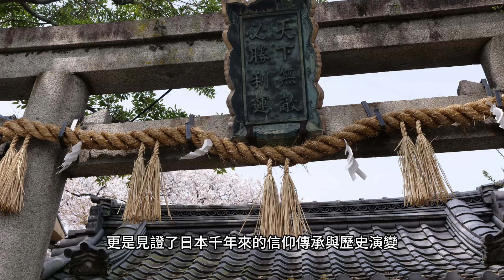千年光輝與「天下無敵必勝利運」：靈光殿天滿宮的信仰與歷史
靈光殿天滿宮位於日本京都府京都市上京區的新町通今出川德大寺殿町，靈光殿天滿宮是一座充滿歷史故事的神社，主祀天滿天神（菅原道真）及德川家康。這座神社不僅是當地的文化地標，更是見證了日本千年來的信仰傳承與歷史演變。

千年歷史起源
靈光殿天滿宮創建於寛仁2年（1018年），由菅原道真的第六代子孫菅原義鄉奉勅命在菅原道真舊領河內國若江郡中建造。神社名稱的由來，源於一則傳說：菅原道真遭貶官時，天上一道神聖光芒照射而下，同時天一神與帝釋天也現身護佑，象徵神力的顯現。

歷史事件中的神聖庇佑
在蒙古襲來之際，後宇多天皇曾親赴神社祈求擊退外敵。不久後，蒙古船隊幾乎全軍覆沒，天皇因此賞賜「天下無敵必勝利運」的匾額，彰顯神社的靈驗。
然而，應仁之亂讓神社的原址與領地一度失守，後來遷至東寺境內，直到寶曆11年（1761年）才重新座鎮於今日的地點。這段波折歷史，讓靈光殿天滿宮成為京都文化深厚的象徵之一。

靈光殿天滿宮與德川家康有著深厚淵源。元龜元年（1570年），德川家康曾在此祈願天下太平，並積極協助若江家再興。家康過世後，寛永13年（1636年），其孫德川家光將家康的神像從仙洞御所遷至此地，供奉為祭神，讓靈光殿天滿宮的歷史更添一層意義。
江戶時代，隨著社家若江家的復興，神社再度得到擴建，並在明治5年時移築了近衛家的舊鎮守社，成為今日的建築樣貌。

靈光殿天滿宮不僅是祭祀天滿天神的地方，也承載著德川家康的歷史記憶。這裡不僅供信徒參拜，更吸引無數歷史愛好者前來探尋過去的足跡。走進神社，彷彿能感受到古老傳說中的神聖氣息，體驗日本文化與信仰的交織。